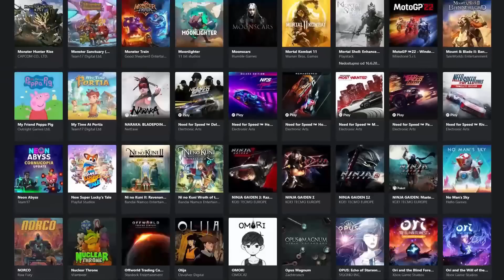TKO SE MOŽE POPETI DO VRHA? - Jusant (demo)